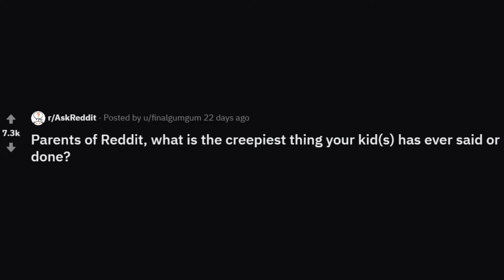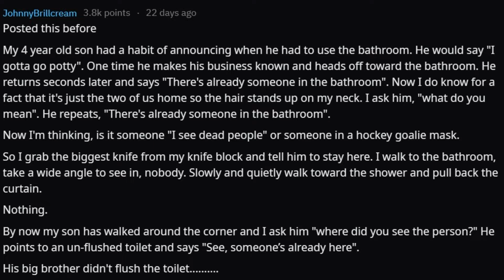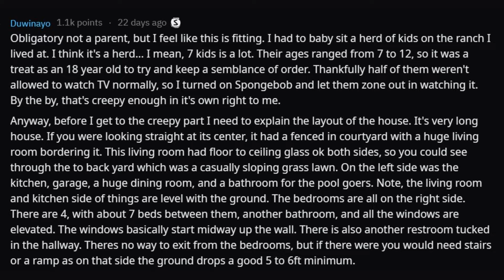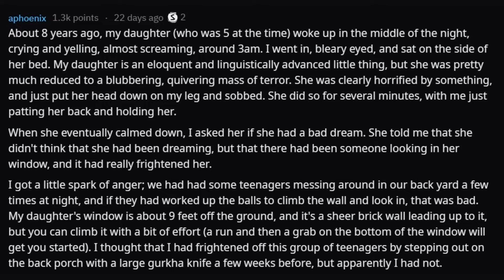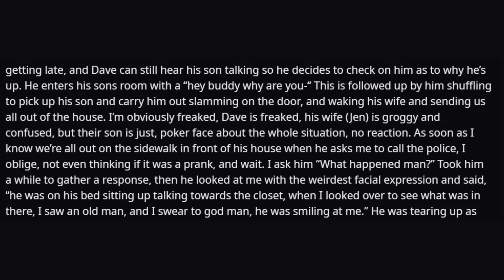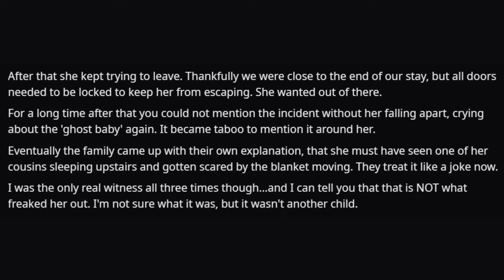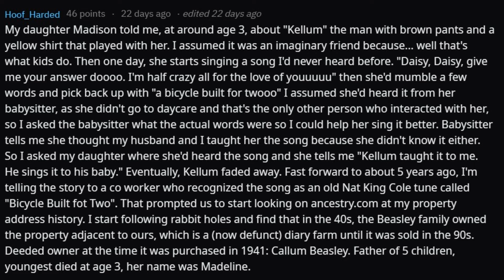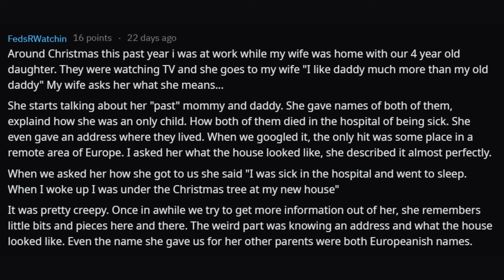Parents Share CREEPIEST Things Their Child Has Said (r/AskReddit)